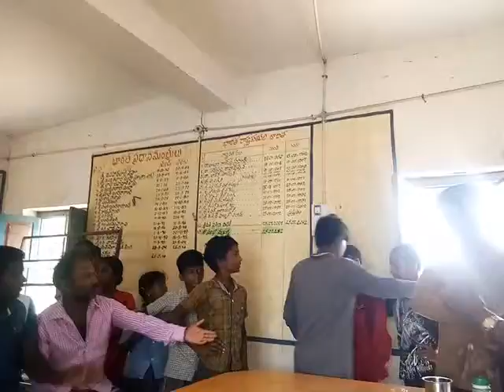IMC ALOE VERA DEMO KAVITI